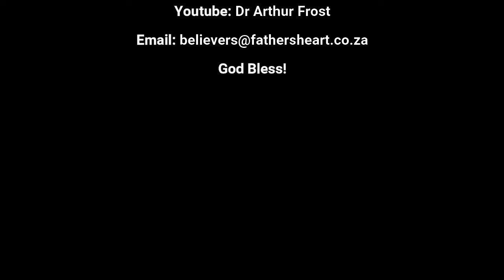You Have To Condemn | Daily Communion | 19 January 2024